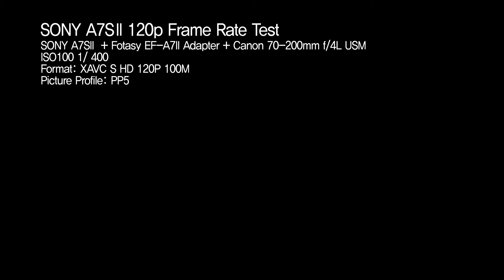SONY A7S II 120p Frame Rate Test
소니 A7S2 고속촬영 테스트

SONY A7SII  + Fotasy EF-A7II Adapter
 + Canon 70-200mm f/4L USM
ISO100 1/ 400
Format: XAVC S HD 120P 100M
Picture Profile: PP5
Frame Rate: 120p
Frame Rate: 29.97p
Frame Rate: 24p